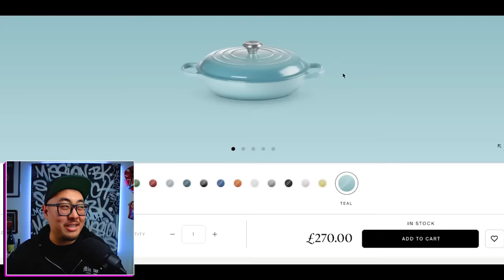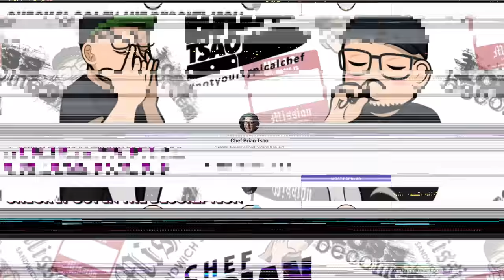Food Network MESS UP Asian Food - Pro Chef Reacts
Yet another Asian dish suffers injustice at the hands of a Western trained Food Network chef. Geoffery Zakarian create a watery, flavorless "traditional" Filipino Adobo.

Show some love by smacking the like button on the original videos